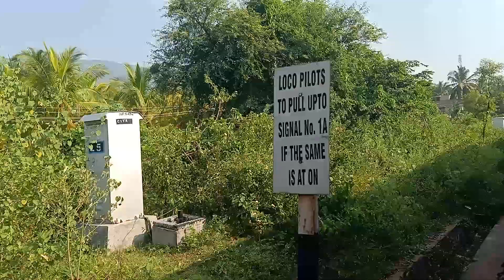October 25, 2023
my telegram number 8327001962 ( message only)

watch daily live video with cute sampurna singha

cute sampurna singha notifications
viral trics
youtube suggested video
princess cute sampurna singha
Arambag TV#Travel Shooters
BUDDHADEB DANCE
bristi dance
Baby Zoo
Manaswi Mom Vlog
D Billions
Di chin trau
Happy Time With Payel
Shali Kirar
red blossom
Bharti Adabe
Boomathi clay work

Sampurna See what he is doing without sleeping in the afternoon😊😏🤭🤤

Sampurna eating chowmin 👩‍👧🤤😋🍝🍜

Sampurna Look what you're doing 😅😂😘

Sampurna what did he do while putting the baby in the cradle 🤱👩‍👧👩‍🦱👶

Sampurna she was very sleepy and fell asleep 😴🥱😌🧿

Sampurna eating ice cream but not giving it to his mother 😔🍦🍨🧿

Sampurna Dressed up to see the puja 🍁👩‍🦱💄👗✨
Sampurna eating chocolate👧😋 🍫

Sampurna ম্যাগি নুডলস খাওয়ার আগে কি করেছে দেখো 👩😋🤤🍜🍝

sweet SAMPURNA putting nailpolish to her grandmother#Sampurna shopping করে কি এনেছে ও কি খাচ্ছে 🛍️🍫🥖🍬

Sampurna ও আমরা আবার আজকে ঠাকুর দেখতে বেড়াতে গিয়েছিলাম 😘👩‍🦳🔱🛕🙏

Sampurna ঠাকুর দেখে বাড়ি এসে কি হয়েছে আলোচনা করলো 👩‍🦱🌸

sweet SAMPURNA with her father playing and both doing naughty naughty

সম্পূর্ণা আমরা সবাই মিলে সন্ধিপূজা দেখছি

Sampurna ও আমরা সবাই মিলে দুর্গা পূজার ঠাকুর দেখতে বেড়াতে এসেছি 🌺

beautiful relationship with father and daughter
what they doing father and daughter father and daughter#daughter relationship#daughter in big boss

Sampurna ও আমরা সবাই মিলে মা দুর্গা ভাসান দেখলাম#viral#trending#durgama